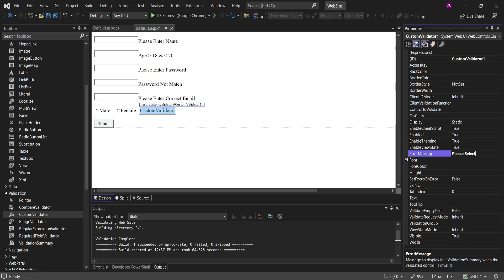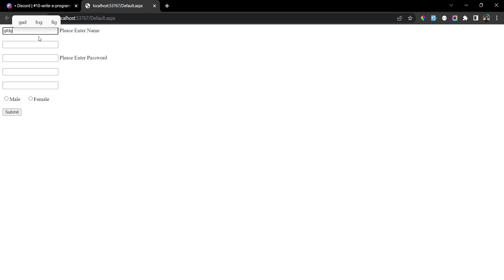📌 8 ASP.NET Custom Validator Control